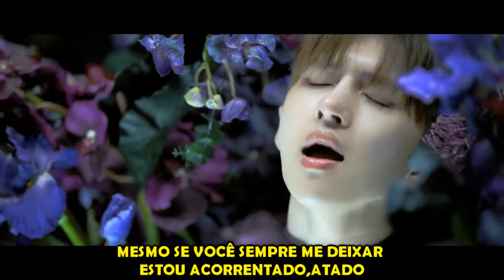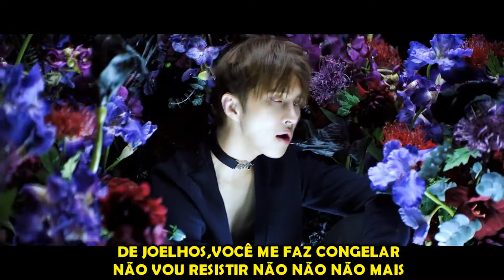Vixx - Chained Up (Versão em português) Tiago leonardo versões